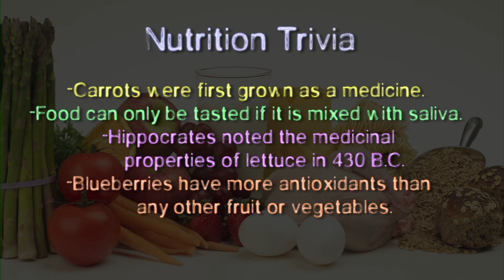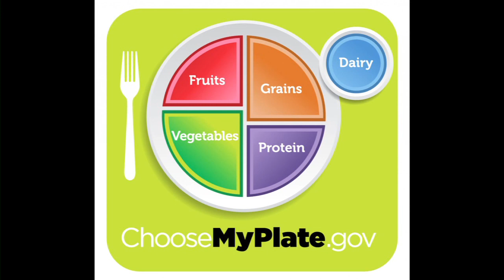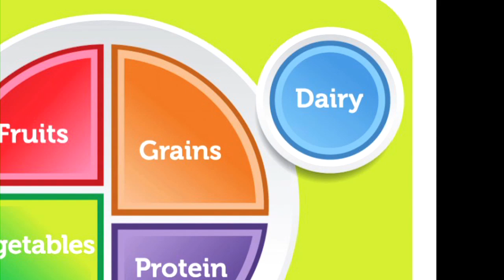What's on Fire, Mesa Fire Department, Smart food shopping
An original show produced by the Mesa Fire Department developed in conjunction with Mesa Channel 11. This episode is covering Smart Food Shopping with Firefighter Scott Crawford and Captain Forrest Smith MFD.